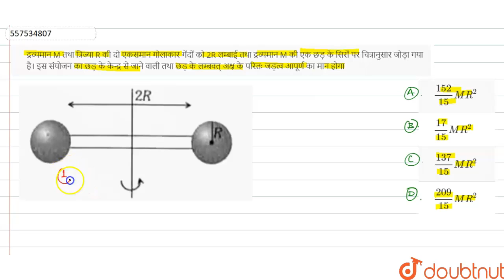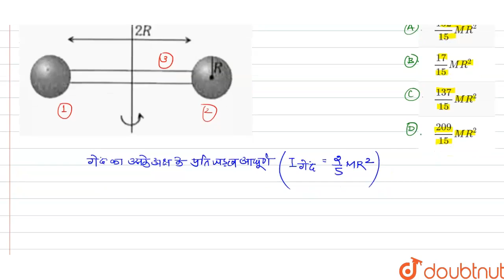द्रव्यमान M तथा त्रिज्या R की दो एकसमान गोलाकार गेंदों को 2R लम्बाई तथा द्रव्यमान M की एक छड़ क...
द्रव्यमान M तथा त्रिज्या R की दो एकसमान गोलाकार गेंदों को 2R लम्बाई तथा द्रव्यमान M की एक छड़ के सिरों पर चित्रानुसार जोड़ा गया है। इस संयोजन का छड़ के केन्द्र से जाने वाली तथा छड़ के लम्बवत् अक्ष के परितः जड़त्व आपूर्ण का मान होगा
Class: 12
Subject: PHYSICS
Chapter: घूर्णी गति
Board:NEET

👉 Have Any Query? Ask Us.